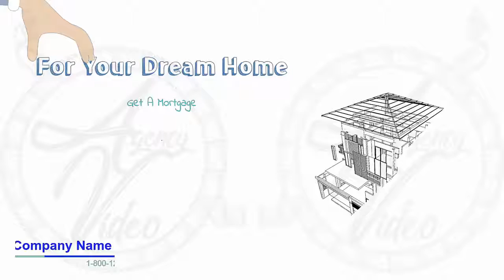Video Creation Services | Agency-Video.com | Whiteboard Animation | Mortgage Company | Video NO 202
Over the next few moments,
I'm going to talk with you about getting
a mortgage for your dream home.

The fact is, when it comes to getting a mortgage,
many people don't know where to turn.

Some people wind up paying much more out of their pocket
for the life of their loan because they simply didn't know
where to get the best mortgage that suits their needs.

Our mortgage lenders are trained to look at each of our individual clients'
specific situation and find the best mortgage,
and of course, the best interest rate possible.

We can take a look at your situation and show you
exactly what lending programs you qualify for.

we're there when you need us,
before you close and after you close.

Once you are our customer,
you are our customer for life.

mortgage consultation.

Whiteboard Animation Video Commercial - Mortgage Company

Video Commercial
Commercial Video
Video Creation
Video Creation Services
Video Ranking
Video Ranking Services
Intro Video

To get your own:
2 Professional Video Commercial for the price of 1.
1 Male and 1 Female Voiceover,
For your: Mortgage Company